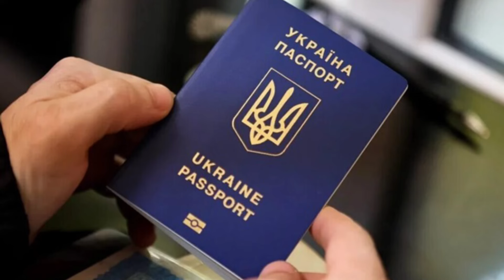Польща збирається повернути чоловіків в Украіїну? 25.04.24#новини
Польща збирається повернути чоловіків в Украіїну? 25.04.24

Польща готова допомогти Україні повернути чоловіків.
Міністр оборони Польщі, Владислав Косіняк-Камиш, повідомив, що його країна готова допомогти Україні у поверненні її чоловіків призовного віку для участі в війні проти Росії. Він зауважив, що Польща вже раніше пропонувала подібну допомогу українським військовозобов'язаним, щоб вони повернулися на батьківщину. Міністр висловив занепокоєння тим фактом, що багато поляків відчувають обурення, бачачи молодих українських чоловіків у готелях та кафе, тоді як Україна потребує допомоги у війні. Про деталі способу, яким Польща надасть допомогу, Косіняк-Камиш не уточнив, але зазначив, що будь-яка підтримка можлива. Він також висловив готовність Польщі реагувати на запити Києва щодо повернення додому тих українців, які можуть втратити право на перебування в Польщі після закінчення терміну дії їхніх паспортів.